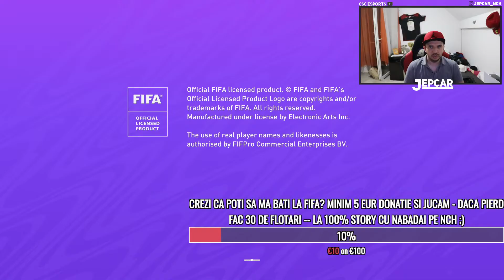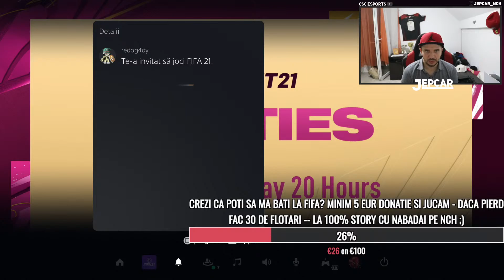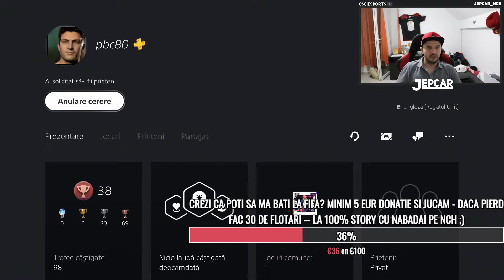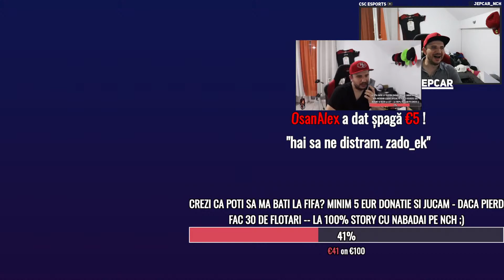MARESC MIZA: 30 DE FLOTARI LA FIECARE MECI PIERDUT - ANTRENAMENTUL PENTRU ELITE 1 CONTINUA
PENTRU PROMOVARI PUTERNICE*:
- 500 de oameni pe LIVE: Donatie minima 5€
- Intre 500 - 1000 de oameni pe LIVE: Donatie minima 10€
- Intre 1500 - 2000 de oameni pe LIVE: Donatie minima 20€
- Intre 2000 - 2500 de oameni pe LIVE: Donatie minima 30€
Pentru promovari simple (spam link in chat) orice suma donata.
Promovarea este una de calitate, iar sansele de a primi un numar mai mare de subscriberi cresc considerabil.